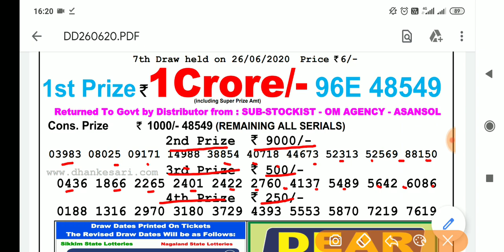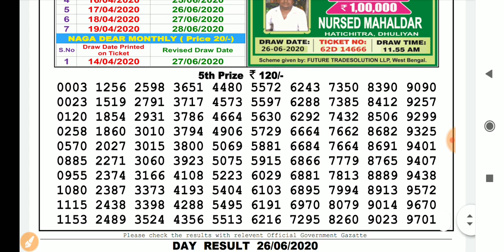Sikkim State Lottery Dear Benefit Friday 4:00 p.m. 26/6/2020 Result Live Today